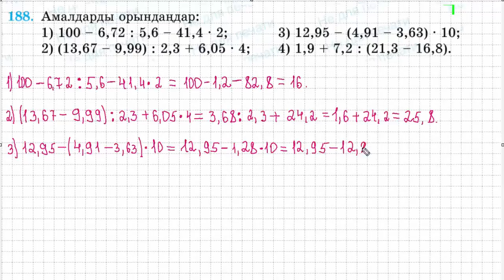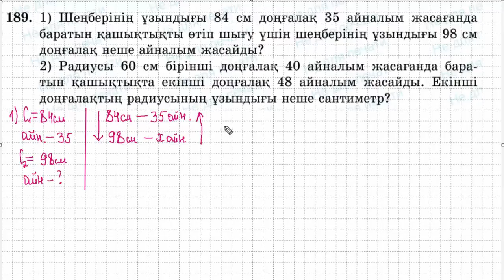Математика 6 сынып | 1.9. Шеңбердің ұзындығы. Дөңгелектің ауданы. Шар. Сфера. | 181 - 193 есептер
181, 182, 183, 184, 185, 186, 187, 188, 189, 190, 191, 192, 193 есептер

0:00  181 есеп
0:29  182 есеп
1:02  183 есеп
1:45  184 есеп
2:58  185 есеп
4:03  186 есеп
5:03  187 есеп
6:04  188 есеп
7:57  189 есеп
10:22  190 есеп
12:09  191 есеп
13:09  192 есеп
15:50  193 есеп